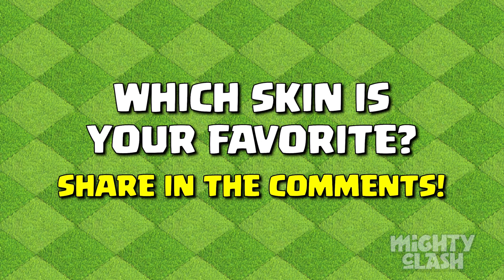All Justice Skin Animation in Clash of Clans | All Justice Skin Review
TH17 Update
New Hero Update coc

🎥 Video Chapters:
0:00 // Intro
0:16 // Animation
0:57 // Greetings
1:11 // Walking
1:27 // Attack & Ability
2:16 // Knockout
2:24 // Healing
2:42 // Outro
3:10 // End

Justice Queen Skin Animation
Grand Judge Warden Skin
Judgment King Skin

Why are you reading this nonsense? :)
Clash O Ween
Halloween Event COC, Clash of Clans, Mashup Madness